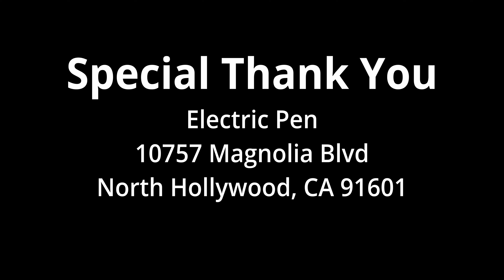Kids Get Tattoo Mom Gets Arrested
Kids sneak into a tattoo parlor gets a tattoo and cops arrest mom for negligence! This has an interesting turn of event

Actors
Ayana Taylor: Mother
Nicholas Sarando: Officer Foster
Vinn Sander Officer Turner
Anilah Asher: Daughter
Michael Hudson: Son
Landen Boyston Son
Chas Laughlin: Tattoo Artist
April Dawn Palorzie Tattoo Customer
Jaylen D. Officer: Bystander
Jazlyn Nicolette: Receptionist
Credits
Idea: Doris Hudson
Writer: Doris Hudson
Executive Director: JayBling
Producer/Director: Doris Hudson
Director of Photography: Perdell Richardson